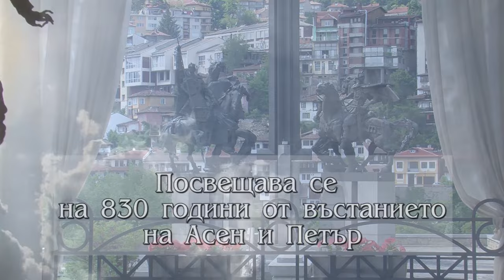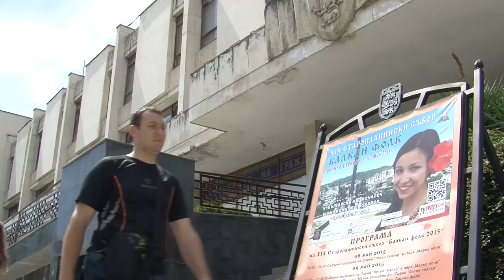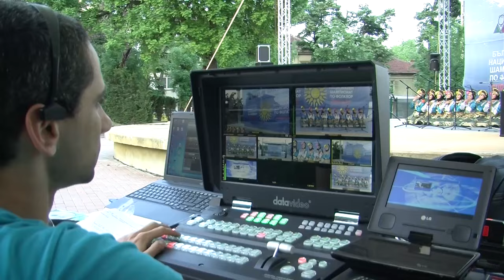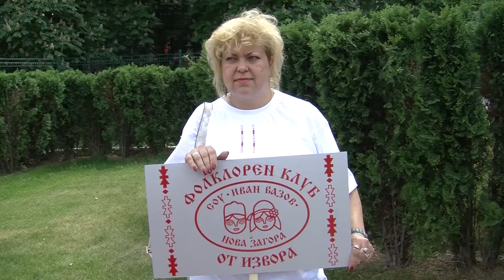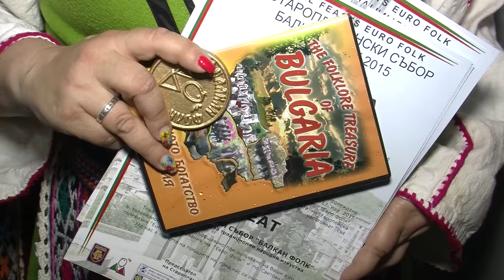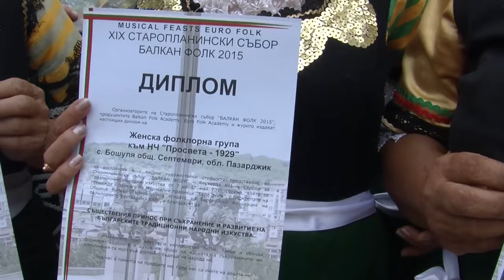BF June2015 758 HD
1. Обзорен филм за XIX Старопланински събор „Балкан фолк 2015“ – 2 част

1. Movie for za XIX Stara Planina Fest „Balkan folk 2015“ – 2 part - Bulgaria